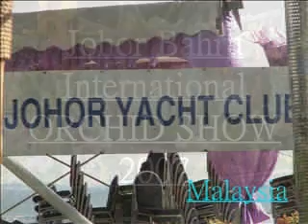Chinese orchids in Malaysia (Orchid Show 2007)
Johor Bahru International Orchid Show 2007 from 25 May to 3 June 2007 in Teluk Danga, Johor Bahru, Malaysia.
Video show the preparation of the participants.
Video made by MS PhotoStory.